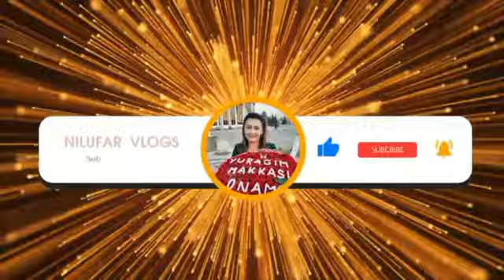туйхонада Келин куёвга сурприз